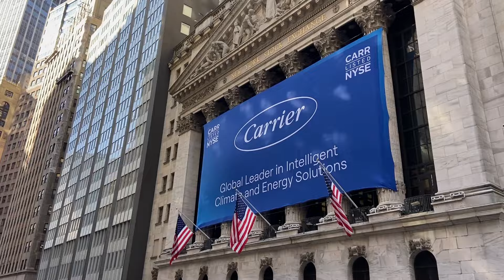New York City, February 2024